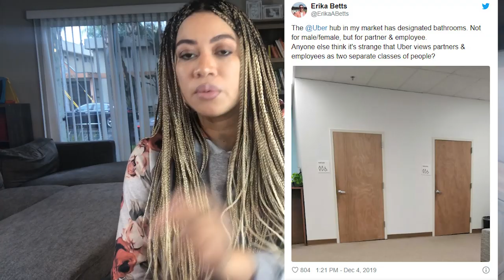Separate Bathrooms for Uber Employees & Uber Drivers?!?!!?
Check out top stories! This Week In Rideshare News:

1 - Uber had separate bathrooms for employees and driver partners